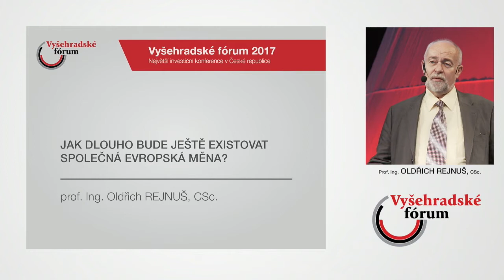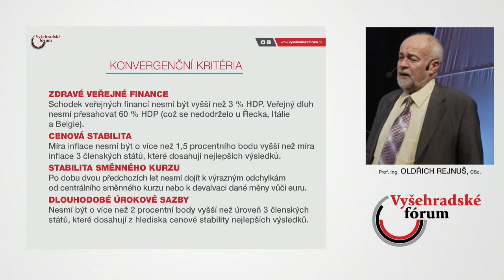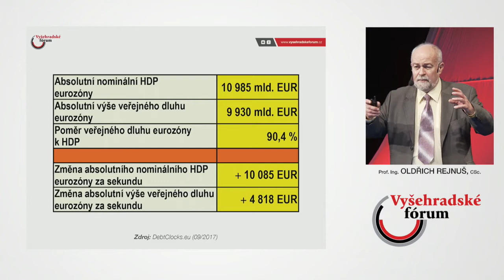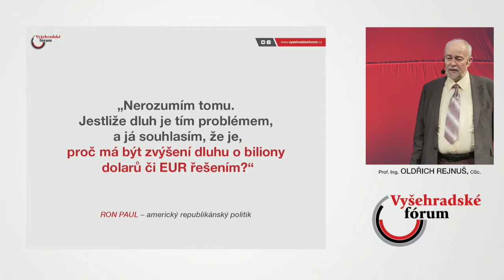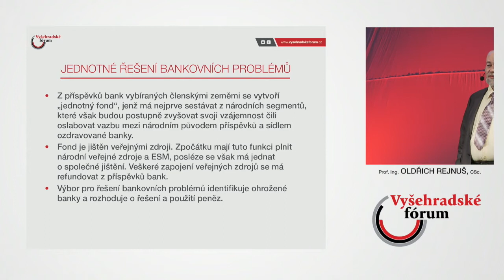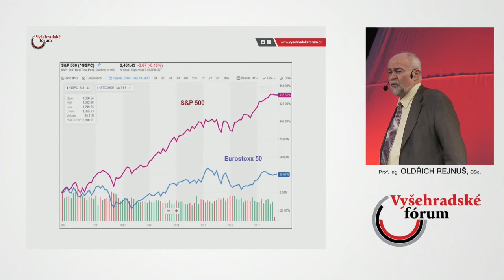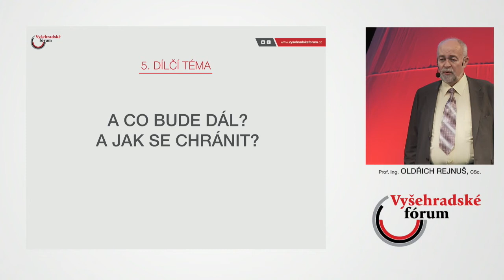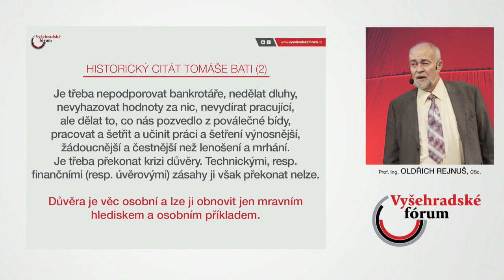Vyšehradské fórum 2017 - řečník Prof. Ing. Oldřich Rejnuš, CSc.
Prof. Oldřich Rejnuš: Euro je neštěstím EU

Jako první vystoupil ekonom profesor Oldřich Rejnuš z Fakulty podnikatelské VUT v Brně a Ekonomicko-správní fakulty Masarykovy univerzity. Jeho přednáška „Jak dlouho bude ještě existovat společná evropská měna?“ vysvětlila, proč je projekt eura už od počátku odsouzen k neúspěchu. “Kdo kontroluje peníze, kontroluje svět,“ připomněl prof. Rejnuš známý citát amerického politika a diplomata Henryho Kissingerera a dodal, že se ztrátou národní měny, přicházejí státy rovněž o svou suverenitu. Země ztratí možnost tvořit vlastní měnovou politiku a ovlivňovat tak ekonomiku. Projekt eura navíc dávno zradil své základní principy a dokonce jeho zakladatelé považují evropskou měnu za „tikající časovaná bombu, která vyletí do povětří a zničí celý projekt EU“.
Hlavními problémy eura jsou obrovské předlužení ekonomik eurozóny, extrémně nízké úrokové sazby a velké rozdíly mezi severem a jihem. Růst HDP v eurozóně je dosažen především zadlužováním, veřejný dluh eurozóny se nyní dostal na 10 bilionů eur. Zvýšení sazeb pak může tento systém zcela zničit. „Takto vysoké dluhy jsou prakticky nezaplatitelné, jediným způsobem, jak se jich zbavit je hyperinflace nebo měnová reforma,“ varuje Rejnuš. Profesor zmínil také ztrátu důvěry investorů v evropský bankovní systém. Měli bychom si proto uvědomit, že peníze uložené v bance nám ve skutečnosti nepatří, v podstatě jsme bance poskytli úvěr, který nám může a nemusí splatit.
„Euro je neštěstím Evropské unie. Je to tím, že se jeho prostřednictvím „finanční“ problémy jednotlivých států šíří do všech evropských zemí, a „malé problémy“, které jsou normálně řešitelné, se stávají „monstrózním a neřešitelným problémem“ celého evropského ekonomického společenství,“ je přesvědčen Rejnuš. Staré židovské přísloví říká: „Dej 20 % svých peněz do zlata a doufej, že ho nebudeš muset nikdy použít.“ Nynější modifikace dle prof. Rejnuše zní: „Kolik máte nedůvěry v současný systém, takový podíl investic byste měli mít ve zlatě.“ Více ve videu...